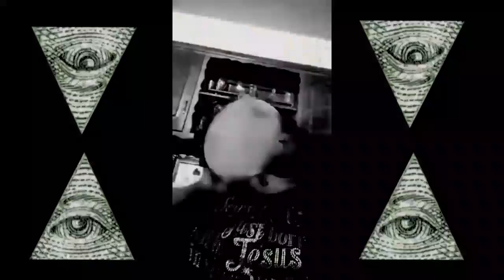MLG GospThall Music